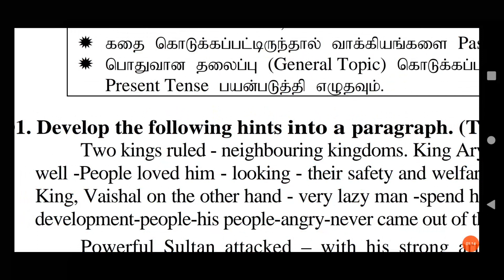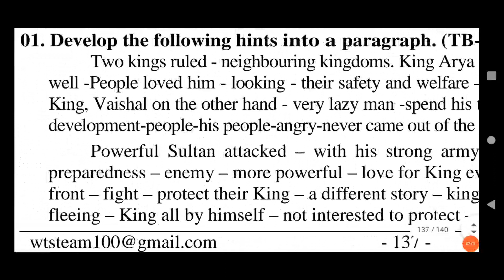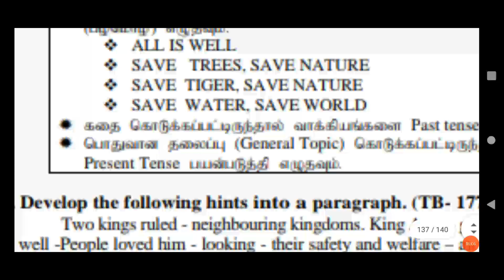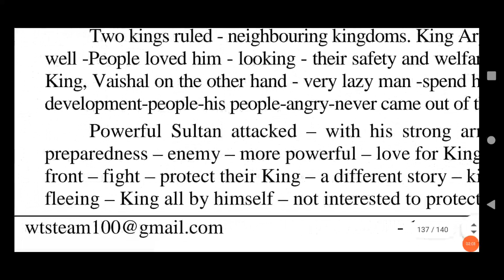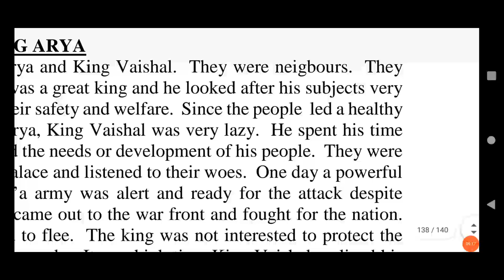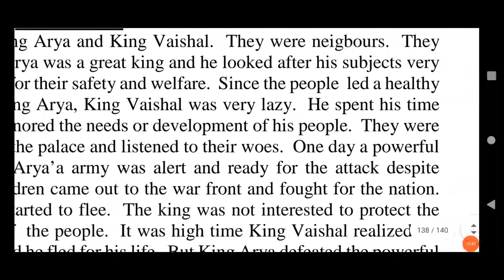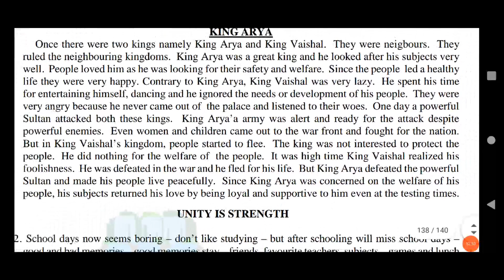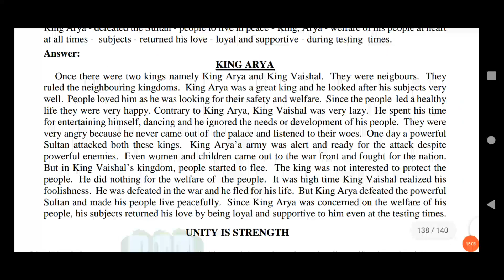10th & 12th std English Developing Hints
10th,11th,12th std English Question Paper Analysis

Notice Writing

Expansion of Proverb

How to write a General Paragraph on Given Topic

Dialogue Writing

Letter writing

Hints Developing

Comprehension Part 1

Comprehension Part 2

Poetry Comprehension

Report Writing

Note Making or Summary Writing

Biographical Sketch

Identify the Semantic Fields

Email Writing

Expansion of Headlines

Describe the process

Non verbal Comprehension

Complete the Proverb